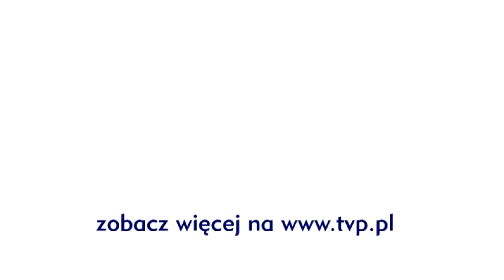Wielka Matura Polaków - Anna Głogowska - przed maturą